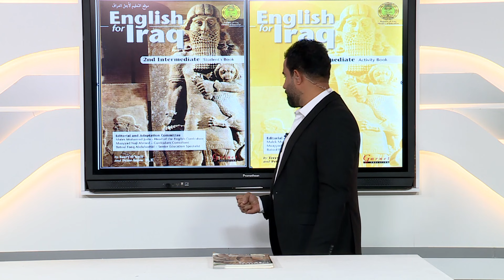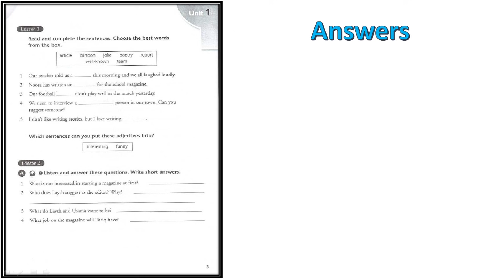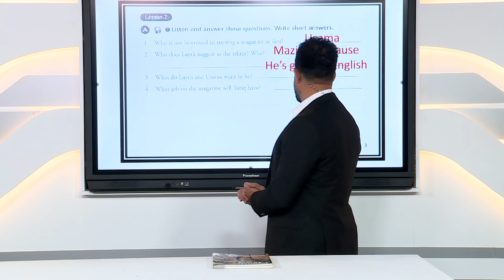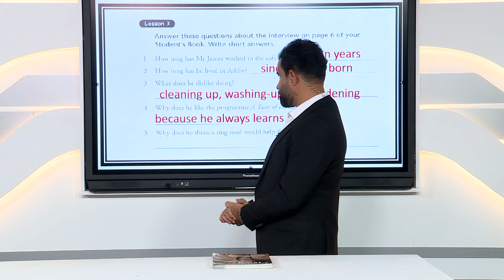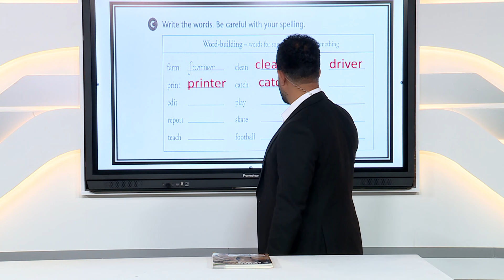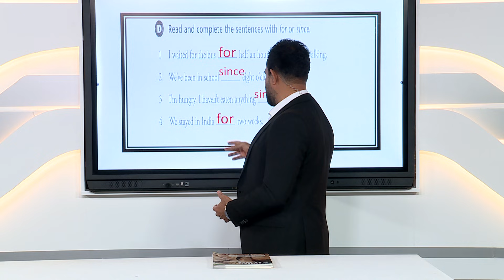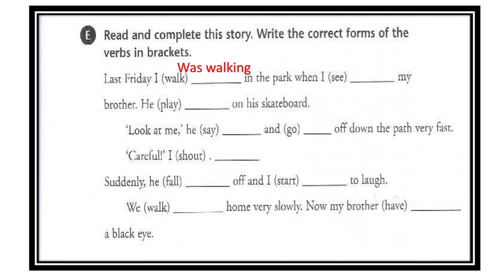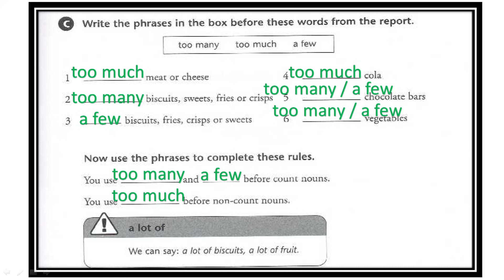اللغة الانكليزية ثاني متوسط مباشر مراجعة الكورس الاول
مراجة الكورس الاول